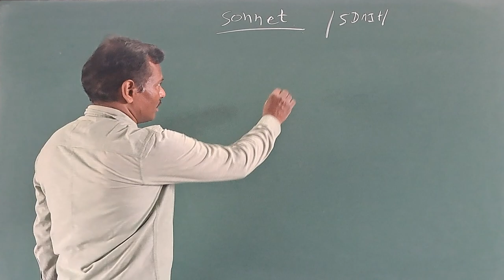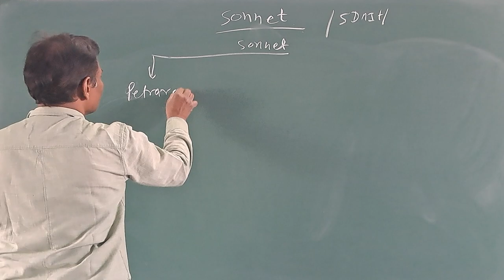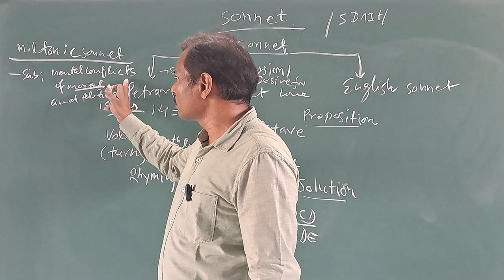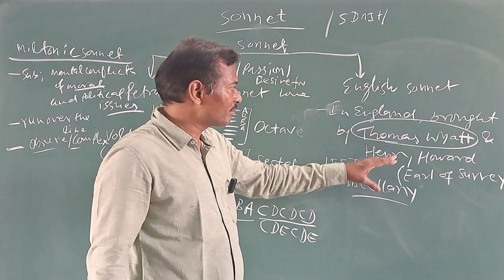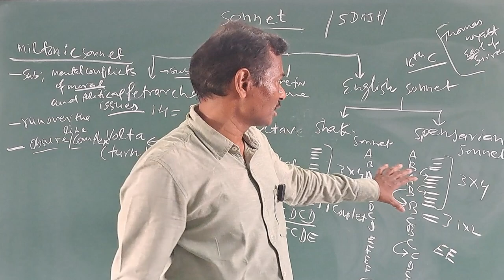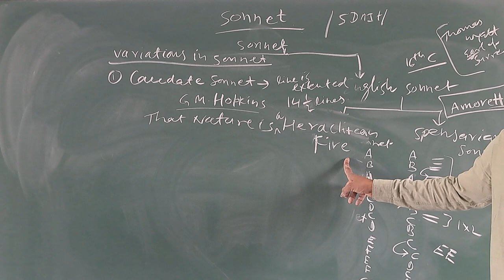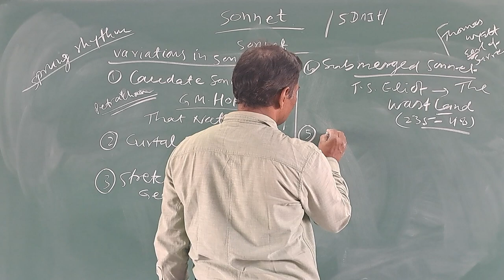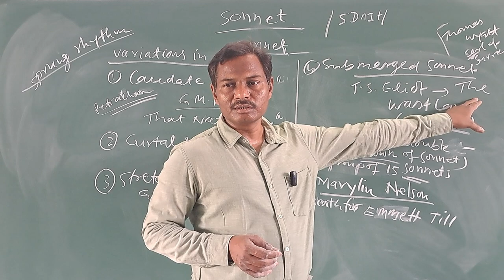Sonnet| Petrarchan| Shakespearean| Miltonic| Spenserian| curtal| Caudate| Sonnet Redouble| RN Patel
This video talks about origin of Sonnet, Types like Petrarchan, English Miltonic and Spenserian sonnets. Also, it gives a detailed explanation of sonnets structure and sonnet rhyming schemes.